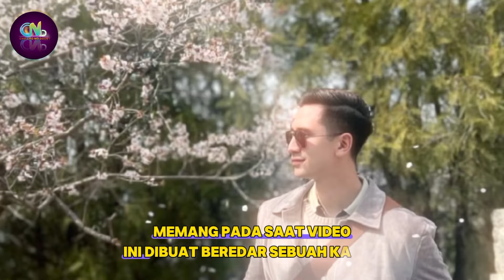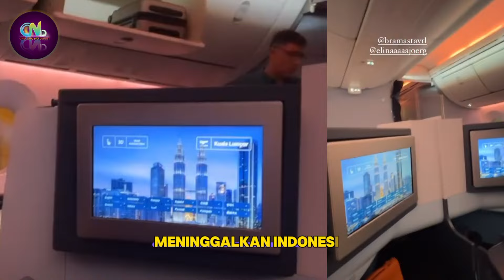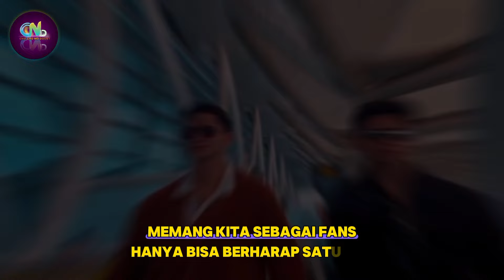Perjalanan Verrell Ke Luar Negeri, Verrell Mengingat 2 Perempuan? Waktu akan Menjawab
Artis Indonesia

Sumber :

- IG Story

Backsound :

- Musik Youtube